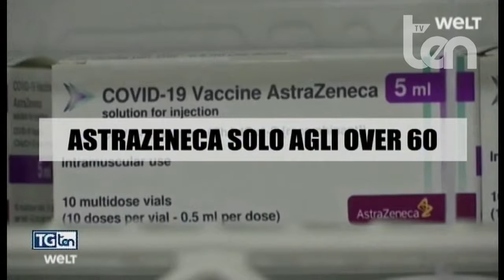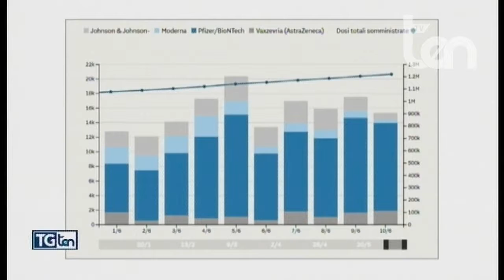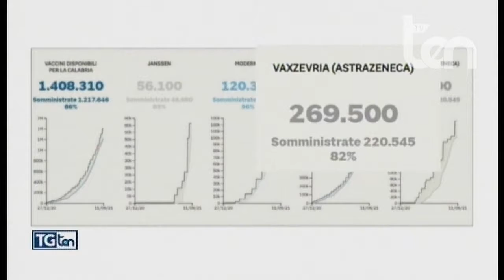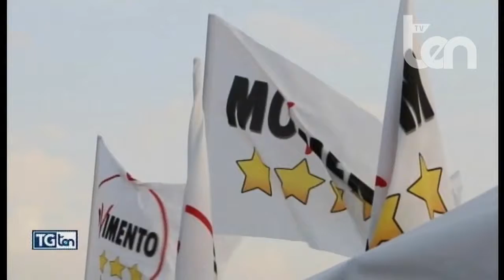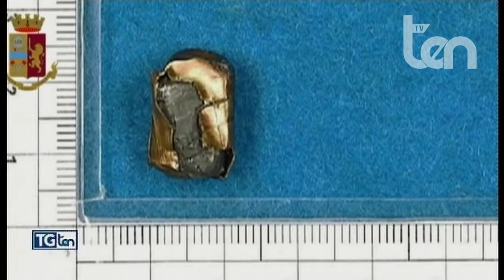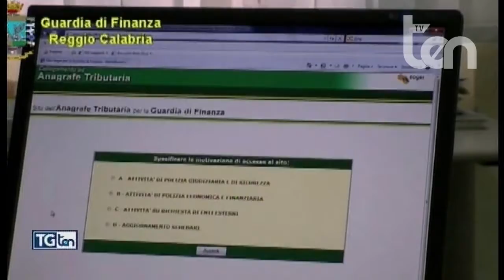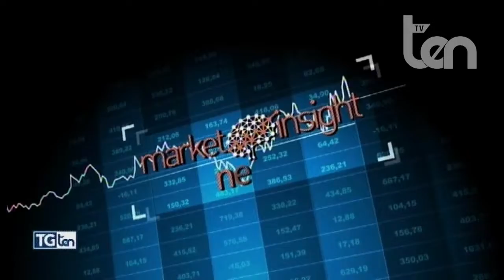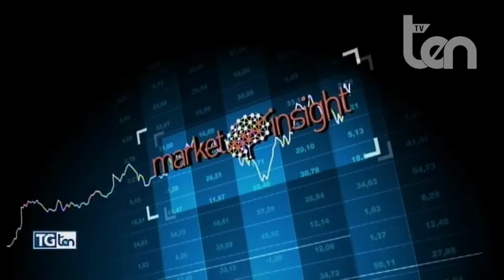TG ten 11 giugno 2021